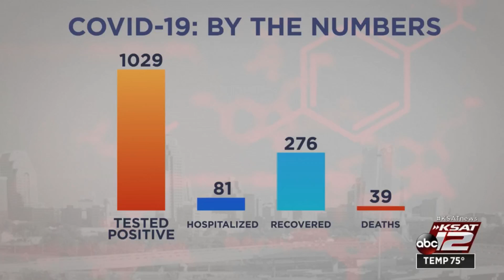Efforts continue to reduce coronavirus spread inside the Bexar County Jail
The sheriff’s office reports that 28 inmates have tested positive for COVID-19 so far